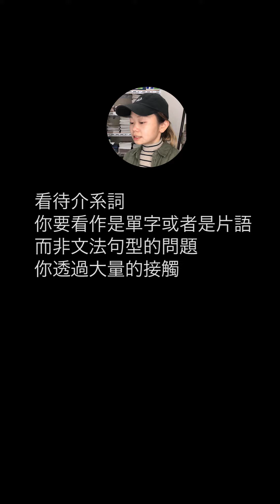EP41-為什麼介系詞難學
在YT上不定期可以看到我的Vlog
最新內容不錯過

我是一名英文學習雜誌編輯Claire，在IG上教英文
沒錯，就是在沒人在乎的倉庫裡面，教英文

2019.11月號 一次搞懂150個介系詞
編輯室報告：《最讓人苦惱的小字》

我們Instagram的追蹤者曾跟我們反映
「單字」不會還可以查字典
偏偏就是「介系詞」
不知道自己這樣用對不對
也不知道如何查起

一切難道只能憑感覺？🤕

在寫英文email的時候
一定很多人都遇過類似情況
要不要加to？還是at？
這樣一個小小的字
卻可能是寄出前
讓所有人都曾苦惱的字
就怕一個不精準
埋下誤會的導火線

介系詞的用法靈活
要是過度依賴中文翻譯去學習
很容易就搞不清楚
例如：她在董事會「裡」
介系詞不用”in”而是”on”
“She is on the board.”
更多時候則是遺漏了介系詞
是subscribe “to” my channel
to就經常被漏掉了

一個一個記，不如一塊一塊看
介系詞規則想起來很複雜
但仔細算起來也只有150個
搞懂它最好的方法是
把它看做是「單字、片語」
以「字塊記憶」的方式加深印象
例如：on behalf of、on account of、on top of
透過本期封面故事的歸納
整理成空間感、時間感、方向感、動作感
讓眼睛停留幾秒
並且唸出來，加深印象
一次搞懂150個介系詞

讓人苦惱的小字
從此變成你的「直覺感應字」

王妍筑aka倉庫的女人
個人IG: @claire_intheshed
節目IG: @eyscream.tw